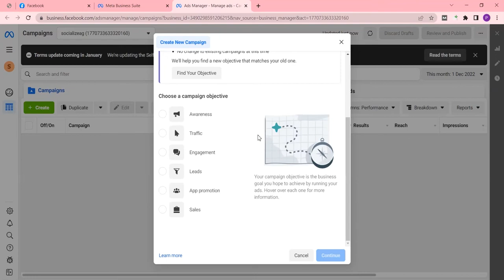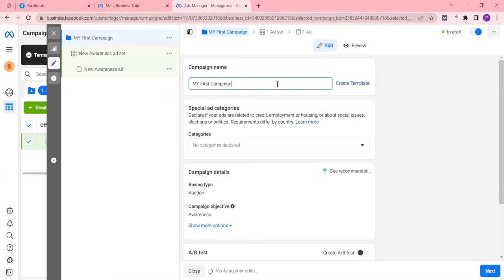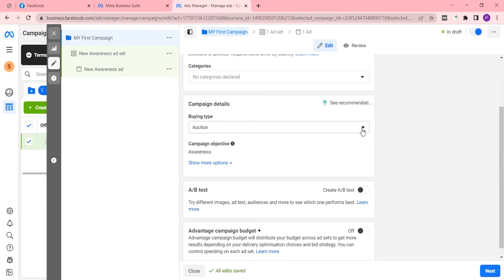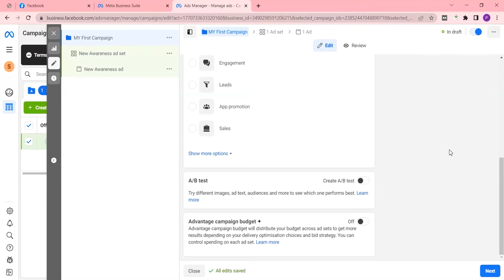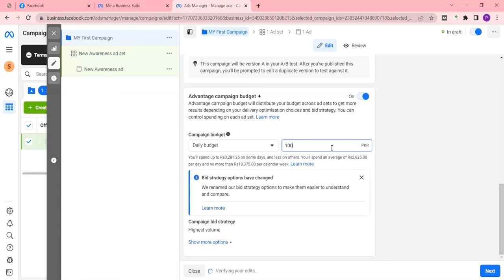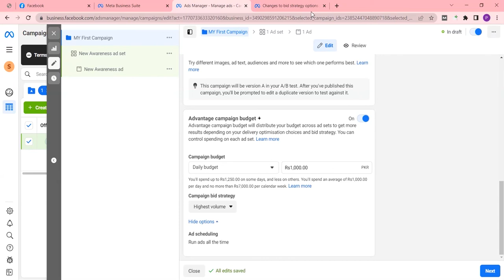Understanding Facebook Campaign Level Settings - How to Run Facebook Campaign | SMM Course Video #11